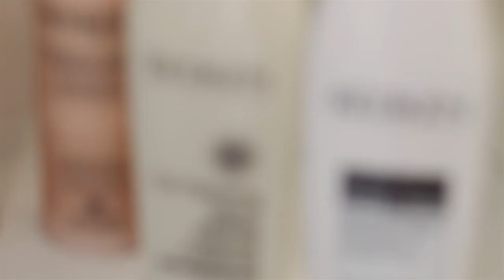Hair Cleanser vs. Shampoo : Hair Care & Styling Advice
Hair cleanser and shampoo are very similar products that help keep the natural oils in your hair as healthy as possible. Find out about hair cleanser versus shampoo with help from a wig designer and an award-winning hairstylist in this free video clip.

Bio: Mimi Miller is a wig designer and an award-winning hairstylist with cosmetology licenses in California and Nevada.
Filmmaker: Roy Leon

Series Description: Caring for and styling your hair often require the same products used in slightly different ways. Get tips on hair care and styling with help from a wig designer and an award-winning hairstylist in this free video series.